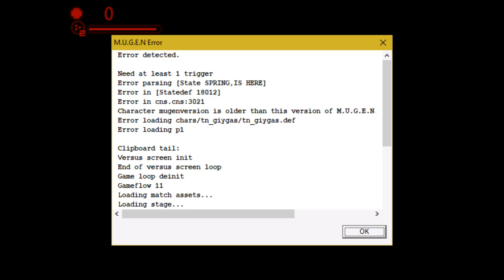Stupid Giygas VS. My Mugen Roster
While not my favorite Giygas edit, there's a few nuggets of comedic material there.